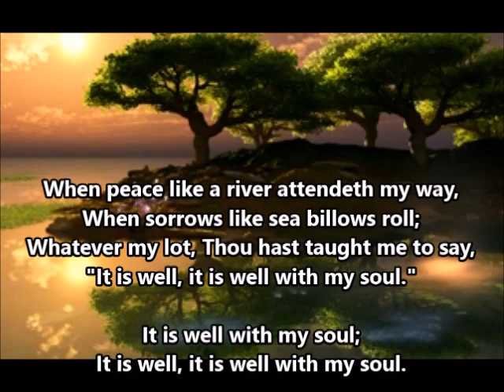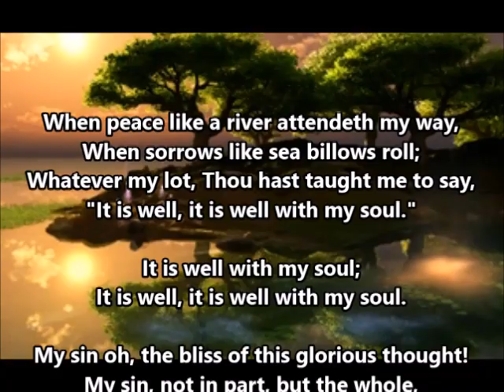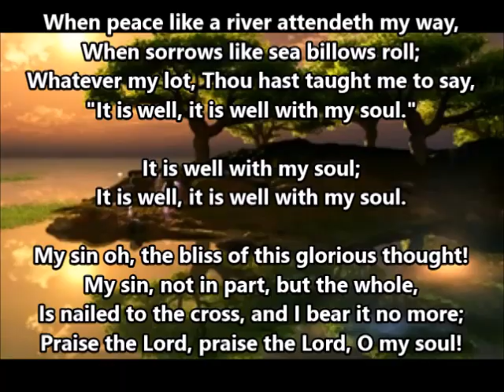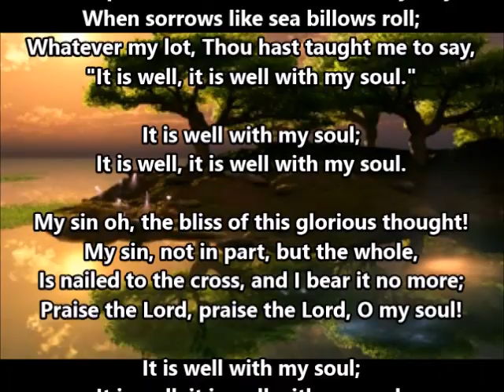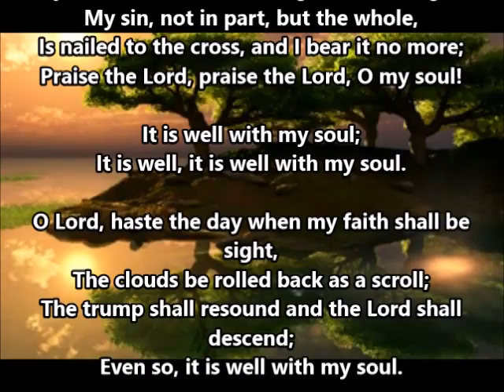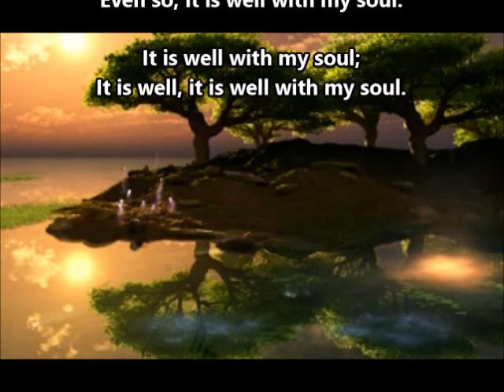It Is Well with My Soul